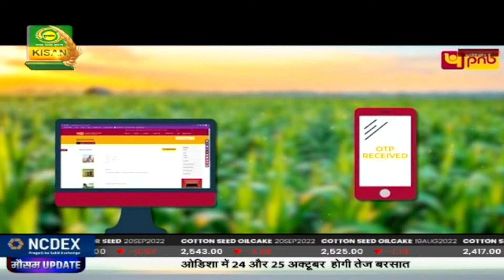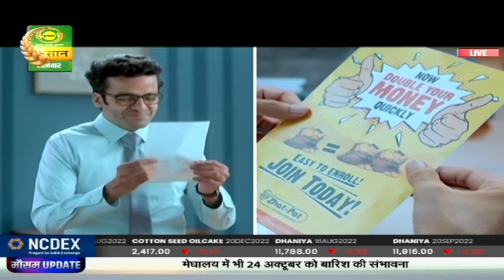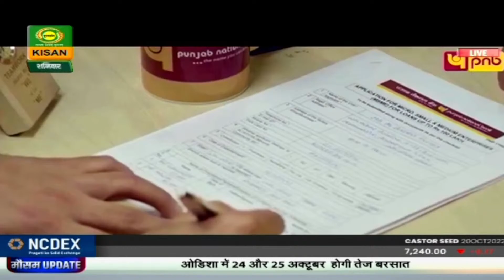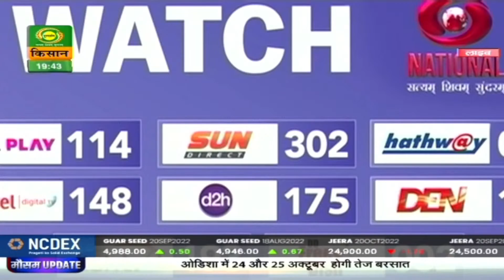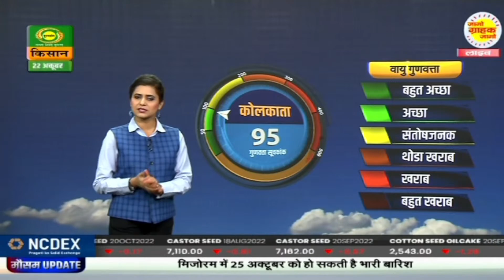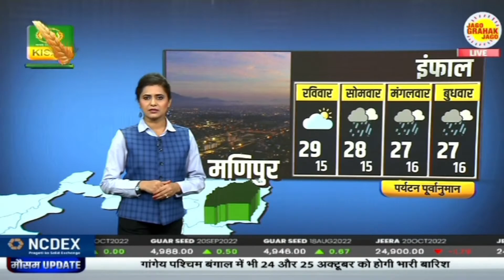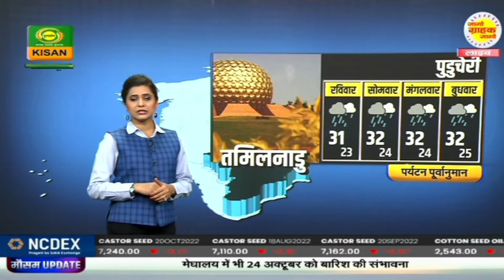मौसम खबर 22 Oct 2022 : मेघालय में 24 अक्टूबर को बारिश के आसार | Mausam Khabar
देखिये 22 October 2022 का मौसम। डीडी किसान के 'मौसम खबर' बुलेटिन में आपको देखने को मिलेगी मौसम की जानकारी जिसे देखने के बाद आप मौसम का पूर्वानुमान लगा सकते हैं |

-  मौसम दिल्ली
- मौसम पंजाब